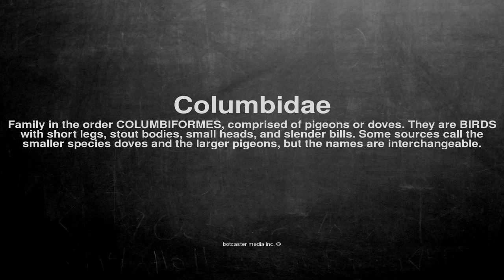Medical vocabulary: What does Columbidae mean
What does Columbidae mean in English?